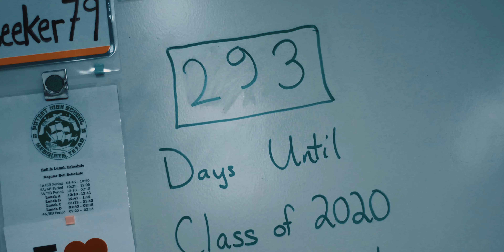Trailer : Poteet Class of 2020 Senior Video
Hey everyone, this is a sneak peek into what's about to come in the future and I hope that you guys like this trailer as I poured my heart into filming and making the school videos. If you like what you see please considering sharing this video with everyone you may think will like this video and please consider liking as it helps the channel a lot and don't forget to Subscribe and hit the bell icon as there are more videos like these to come in the future. I wanna thank all the people that helped me with this video and yeah hope to see you around. I wish everyone the best for New year and Thank You

Gear :
iPhone XS
Camera : Canon Rebel T7I
Editing software: Premiere Pro, After effects.
Gimble : DJI Ronin - M

Lens :
55mm Prime
55-250 mm STM
18 - 50mm STM

Additional footage provided by : Isac Miranda
Follow him on socials :

I frequently post behind the scenes of these videos and my life things.

Voiceover/Music: Odesza Corner of the Earth.